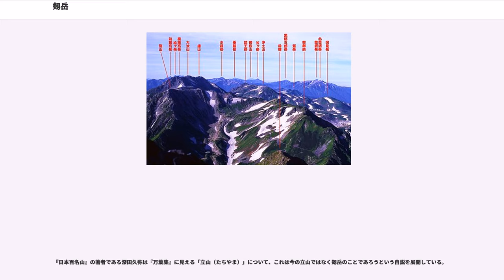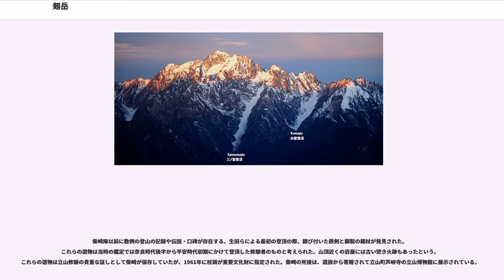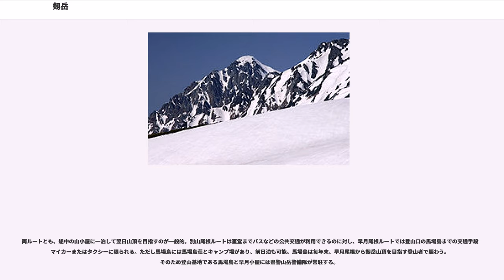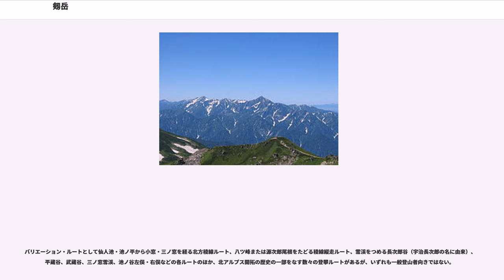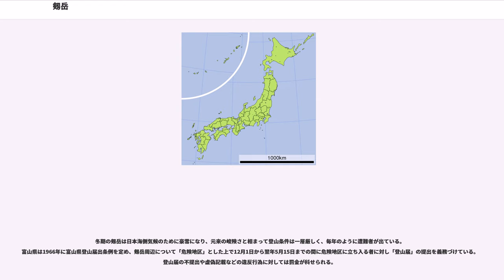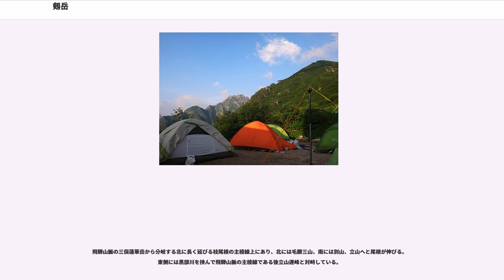剱岳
剱岳（つるぎだけ）は、飛騨山脈（北アルプス）北部の立山連峰にある標高2,999 mの山。富山県の上市町と立山町にまたがる。中部山岳国立公園内にあり、山域はその特別保護地区になっている。日本百名山および新日本百名山に選定されている。立山、鹿島槍ヶ岳、唐松岳とならび、日本では数少ない氷河の現存する山である。

日本国内で「一般登山者が登る山のうちでは危険度の最も高い山」とされる。これは、その一般ルートが、一服剱 - 前剱 - 本峰の間で、岩稜伝いの鎖場やハシゴのルートになることによる。難所としてカニのヨコバイ・カニのタテバイと呼ばれる鎖場があるが、実際には、より容易な稜線で滑落事故などが発生している。また、クライマーと呼ばれる多くの一流登山家も、その岩場や雪山で、命を落としている。

最終氷期に発達した氷河に削り取られた氷食尖峰で、その峻険な山容は訪れる者を圧倒し、登山家からは「岩の殿堂」とも「岩と雪の殿堂」とも呼ばれている。北から東の方角には、大窓をはじめとする「窓」と呼ばれる懸垂氷食谷が発達し、うち、「三ノ窓」と「小窓」の両谷には、日本では数少ない現存氷河である三ノ窓氷河と小窓氷河を擁する。南東の方角には日本三大雪渓の1つとして知られる剱沢雪渓があるが、こちらは氷体を伴わず、氷河ではない。飛騨系の閃緑岩と斑れい岩の硬い岩から構成され、それを輝緑岩が貫いている。山の上部は森林限界のハイマツ帯で、ライチョウの生息地であり、アオノツガザクラやハクサンイチゲなどの高山植物が自生している。

古くは「劒嶽」と表記されていた。「剱」の字には多くの異体字があり一般には常用漢字表の字体を用いて剣岳と表記されることが多いが、地元の上市町は剱岳が正しい表記であるとしている。国土地理院は上市町からの申請を受け、立山町の同意を得た上で2004年発行の地形図から「剱岳」と表記している。

剱岳は古来、立山修験と呼ばれる山岳信仰の対象であり雄山神社の祭神の一柱である天手力雄神（太刀尾天神剱岳神・本地不動明王）の神体として信仰を集めてきた。一方立山信仰では「針山地獄」とされ立山連峰のほかの頂きから参拝する山であって、登ることが許されなかった。

『日本百名山』の著者である深田久弥は『万葉集』に見える「立山（たちやま）」について、これは今の立山ではなく剱岳のことであろうという自説を展開している。

弘法大師（空海）が草鞋千足（三千足または六千足ともいう）を費やしても登頂できなかった、という伝説がある。近代登山としての歴史は浅いが、古くから不動明王として崇拝され、信仰対象として修験者に登られていた。明確な記録に残る初登頂は、陸軍参謀本部陸地測量部の測量官、柴崎芳太郎麾下の測量隊によるものである。

柴崎隊以前に数例の登山の記録や伝説・口碑が存在する。生田らによる最初の登頂の際、錆び付いた鉄剣と銅製の錫杖が発見された。これらの遺物は当時の鑑定では奈良時代後半から平安時代初期にかけて登頂した修験者のものと考えられた。山頂近くの岩屋には古い焚き火跡もあったという。これらの遺物は立山修験の貴重な証しとして柴崎が保存していたが、1961年に杖頭が重要文化財に指定された。柴崎の死後は、遺族から寄贈されて立山町芦峅寺の立山博物館に展示されている。

柴崎らは、登頂の困難さから重い三角点標石や特にかさばるやぐらを組む丸太を運び上げることができず、山頂には立ったものの三等三角点の設置を断念し、山頂には標石のない四等三角点を置いた。また、三角点の設置場所を記載する「点の記」の作成は三等以上との規定のため、剱岳の点の記は作成されなかった。

一般的な登山ルートは2つある。

両ルートとも、途中の山小屋に一泊して翌日山頂を目指すのが一般的。別山尾根ルートは室堂までバスなどの公共交通が利用できるのに対し、早月尾根ルートでは登山口の馬場島までの交通手段はマイカーまたはタクシーに限られる。ただし馬場島には馬場島荘とキャンプ場があり、前日泊も可能。馬場島は毎年末、早月尾根から剱岳山頂を目指す登山者で賑わう。そのため登山基地である馬場島と早月小屋には県警山岳警備隊が常駐する。

バリエーション・ルートとして仙人池・池ノ平から小窓・三ノ窓を経る北方稜線ルート、八ツ峰または源次郎尾根をたどる稜線縦走ルート、雪渓をつめる長次郎谷（宇治長次郎の名に由来）、平蔵谷、武蔵谷、三ノ窓雪渓、池ノ谷左俣・右俣などの各ルートのほか、北アルプス開拓の歴史の一部をなす数々の登攀ルートがある...